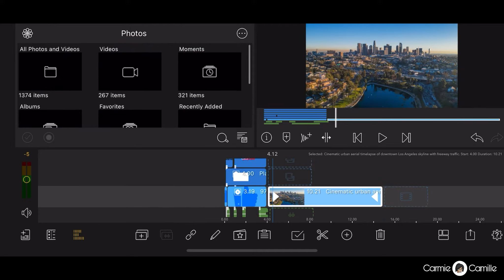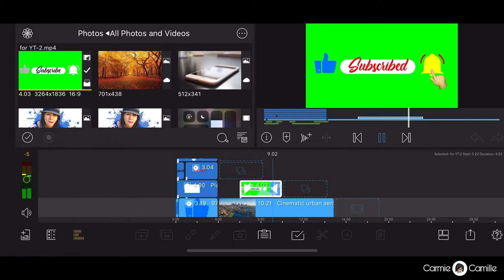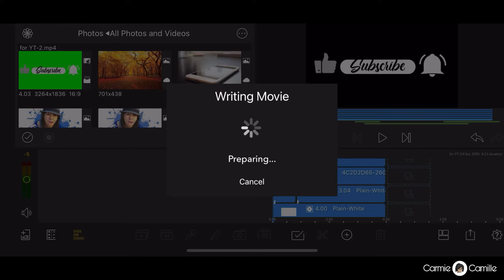GREEN SCREEN NO MORE? LUMAFUSION ALPHA SUPPORT? WHAT IS THIS?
TITLE : GREEN SCREEN NO MORE? LUMAFUSION ALPHA SUPPORT? WHAT IS THIS?

Hello guys! Kamusta?

LumaFusion 2.4 update was just released and I wanted to share with you my feedback on this, especially the ALPHA SUPPORT (HEVC Transparency).

(I showed in this video what green screen editing like before the 2.4 update was released.)

Is it a game changer or just useless? Find it out in this video.

*NOTE - this video was completely edited on LumaFusion

That’s it for now. I hope this video can be helpful to you, and if it is helpful then please share!

Gears I usually use:

Canon Kiss X9 / EOS 200D / Rebel SL2
Camera Tripod
GoPro Hero7 Black
GoPro Battery
GoPro Tripod
Apple iPhone 11
RODE SmartLav + Mic
Soundcore Wireless Earphone